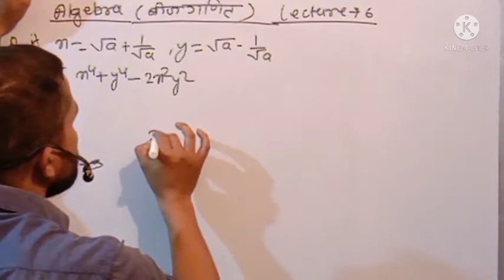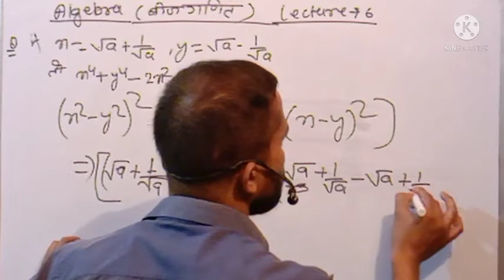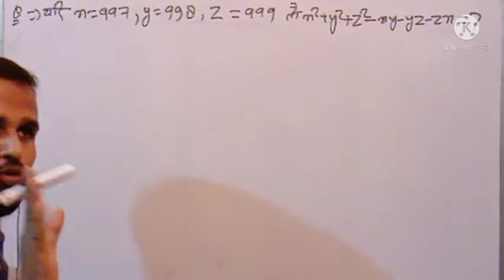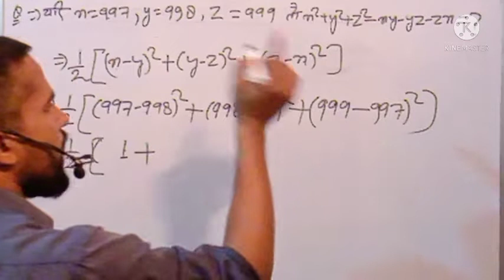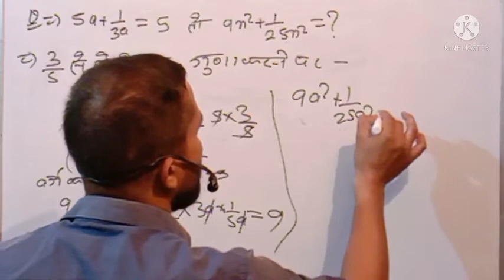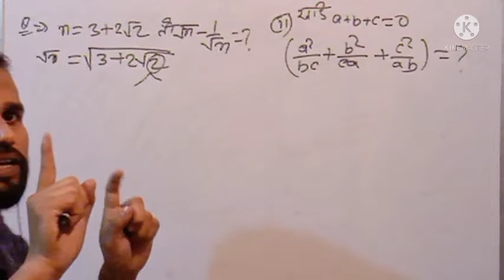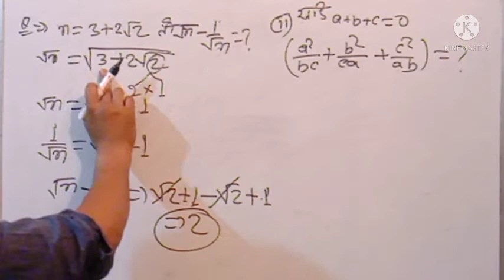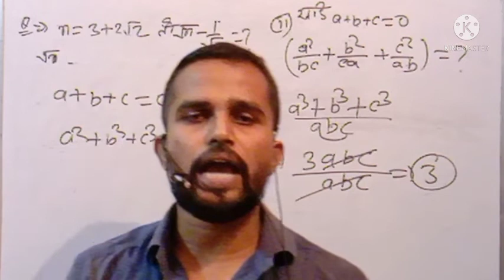Algebra (बीजगणित)|| Part 6||बहुत ही सानदार Tricks for ssccgl